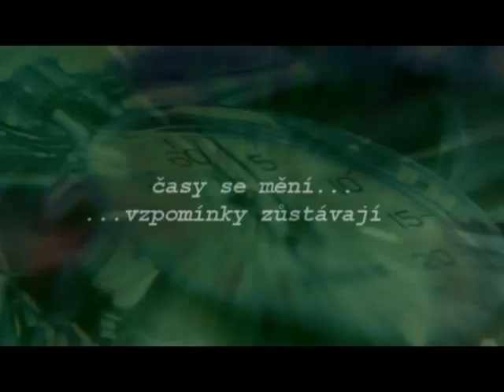Silvestr 2005 Černý důl - Intro - časy se mění...